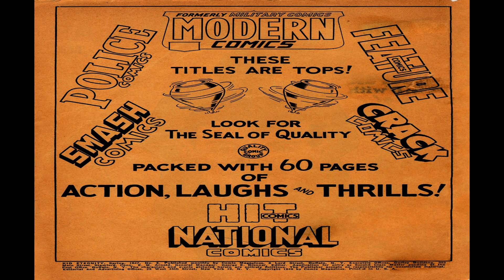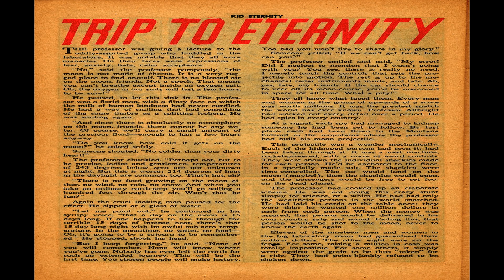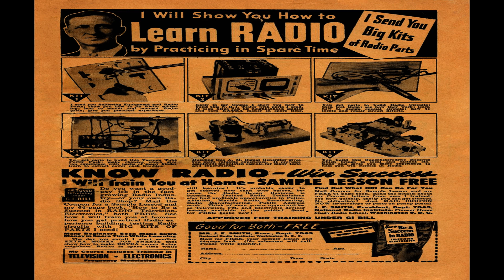Kid Eternity No 5 Comix Book Movie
Title: Kid Eternity No 5 | Publisher:  Quality | Date: Spring 1947 | Lang: English

Comic Contents:

Cover (1 page)  Don't Kid with Crime!
Featuring:  Kid Eternity
Genre:  Superhero

Featuring:  Kid Eternity

Comic Story (11 pages)  The Hoodlum That Wasn't
Featuring:  Kid Eternity

Comic Story (8 pages)  Sunken Treasure
Featuring:  Snap Shotz

Text Story (2 pages)  Trip to Eternity

Comic Story (14 pages)  Another Who Died Too Soon
Featuring:  Kid Eternity

Featuring:  Hinky Dooly

  Select YouTube
  Search gharold

Kid Eternity No 5 Comix Book Movie is part of the golden age comixs' Adventure genre. The Golden Age refers to the first cycle of superhero comixs which existed between 1938 and 1950. This was the period in which the concept of the superhero was born.

G Harold 3:12 Adventures Into Darkness No 14 Comix Book Movie

G Harold 3:12 Adventures Into Darkness No 13 Comix Book Movie

G Harold 3:11 Adventures Into Darkness No 12 Comix Book Movie